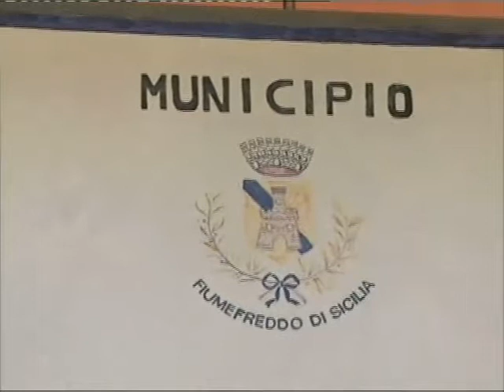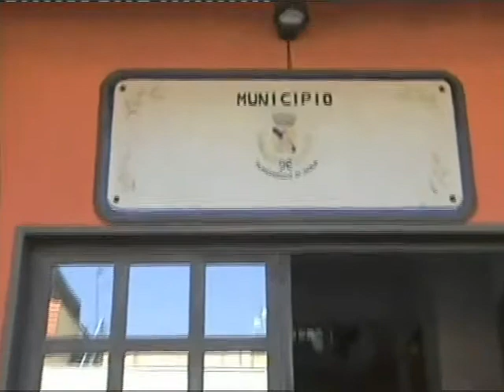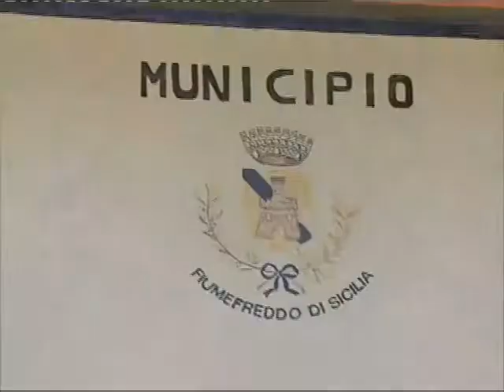Fiumefreddo di Sicilia. Stage per mediatori culturali.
A breve prenderanno il via a Fiumefreddo di Sicilia gli stage formativi per gli allievi del corso per mediatore culturale.